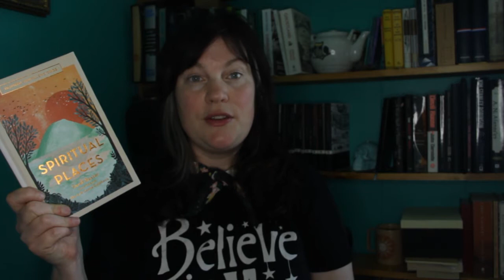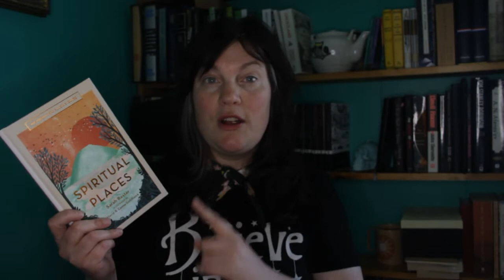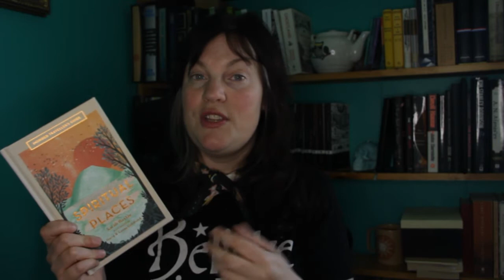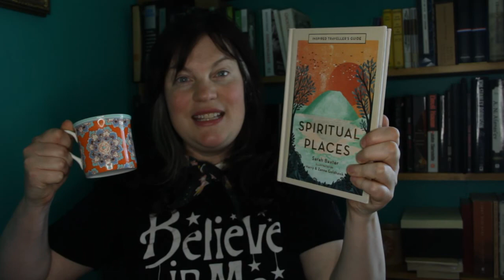Spiritual Places Book Review!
In this video, I am sharing a brief review of the book 'Spiritual Places' by Sarah Baxter while I sip on 'Candy Apple' tea by Citizen Tea.